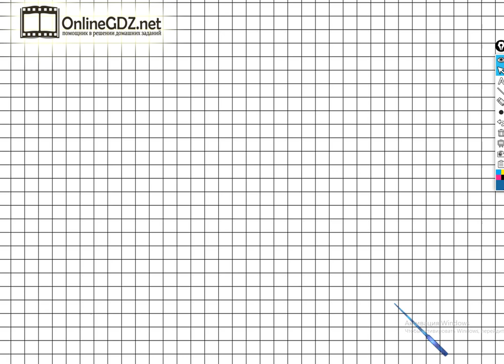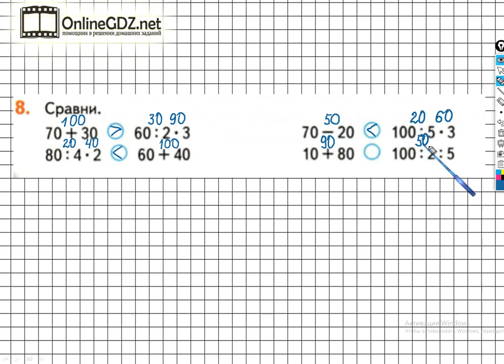Страница 34 Задание №8 - ГДЗ по математике 2 класс (Дорофеев Г.В.) Часть 2